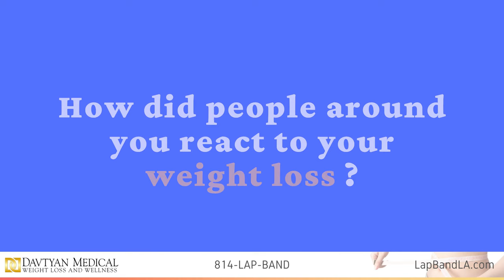Onnig's Lap-Band Weight Loss Surgery Interview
Watch Onnig's Lap-Band weight loss surgery interview to learn more about the Lap-Band experience.

💡Get a complimentary consultation for Lap-Band Surgery with the prominent bariatric surgeon Dr. David G. Davtyan in Los Angeles and Rancho Cucamonga.

🏥Dr. David Davtyan has multiple weight loss surgery center locations in southern California:
                   - Beverly Hills
                   - Glendale
                   - Rancho Cucamonga

📞Davtyan Medical Weight Loss And Wellness Toll-free at 1-814-LAP-BAND

to start your weight loss journey.